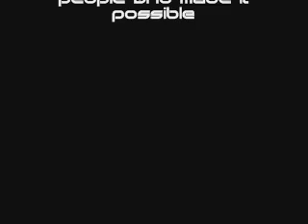Atmosphere Vid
Collection of large halifax parties